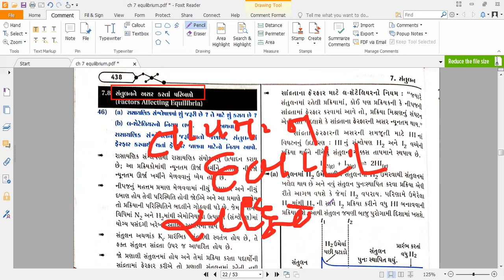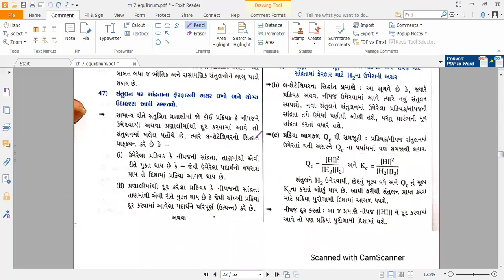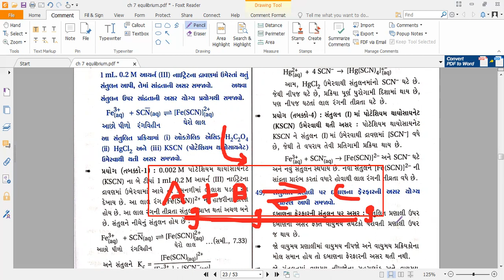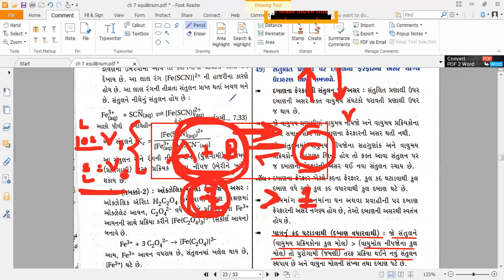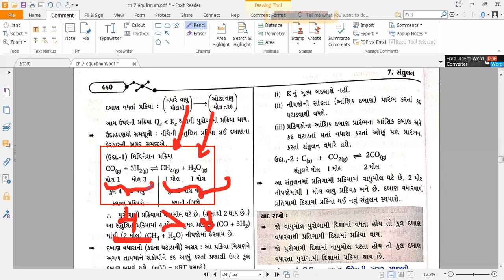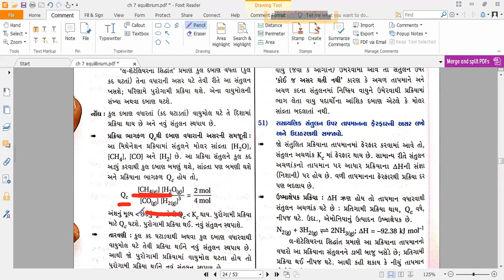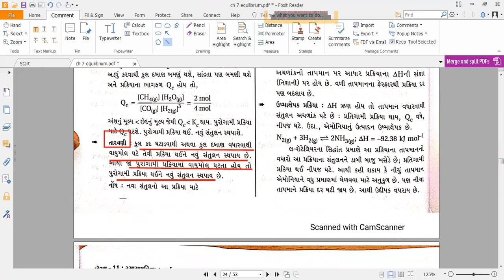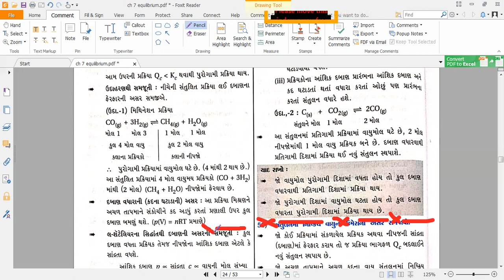class 11 સંતુલન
11th science class 11 chemistry
નોંધ : રેફરન્સ સાહિત્ય તરીકે દર્પણ / કુમાર પ્રકાશનનો ઉપયોગ કરેલ છે જે આપની જાણ સારું.. આપ નજીકના જાણીતા બુકસ્ટોલ પરથી ખરીદી શકો છો આભાર.